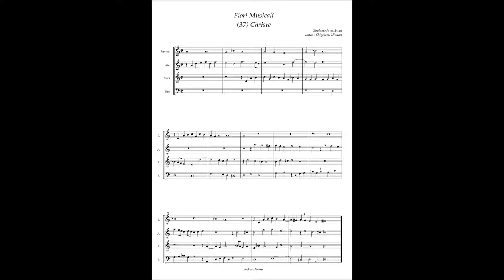G. Frescobaldi, Fiori Musicali (37) Christe